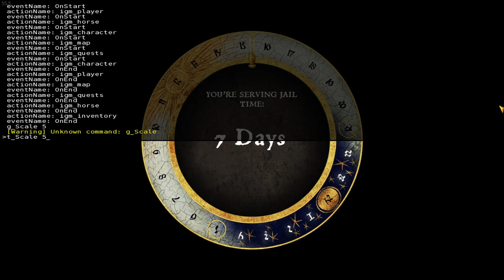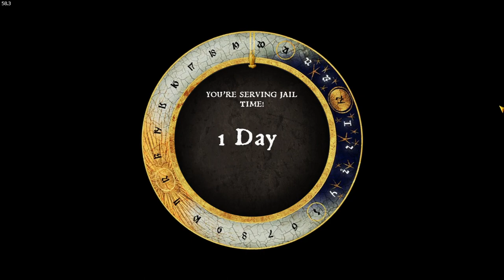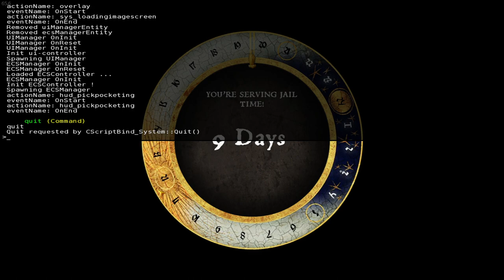「KCD」gets weird when you try to force a sleep state on the player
So I have a mod that makes lullaby potion actually makes NPCs fall to sleep (it only sets fatigue to zero in vanilla kcd and consequently doesn't make npcs necessarily fall asleep) and I accidentally drunk it instead of marigold potion. I got an instant game over at a bandit encounter and realised what had happened, so I started recording and explored what would happen in various circumstances.
* Can't talk to NPCs
* Surrendering to non-jailtime or attacking NPCs that don't have the power of arrest makes NPCs forget about you temporarily
* surrendering to jailtime puts you in jail
* no regular dialogue is possible
* any melee attack on foot or on horse turns you into a ragdoll but not necessarily sleeping (if you get knocked out in combat due to alcohol, fatigue or a blow to the head, you'll actually turn into a rag doll AND sleep on the spot, although you usually wake up shortly)
* bows are fine